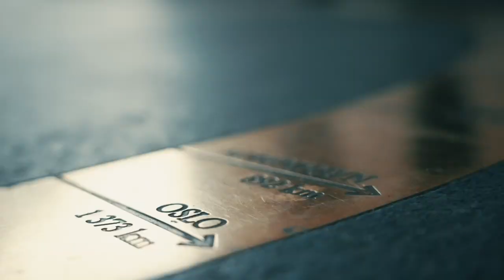Main Event Dag #2: Mange damer igjen i Main Event!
Sverre Krogh Sundbø snakker med tre av de mange kvinnelige spillerne som er igjen i Main mot slutten av Dag #2 - og nære pengene.